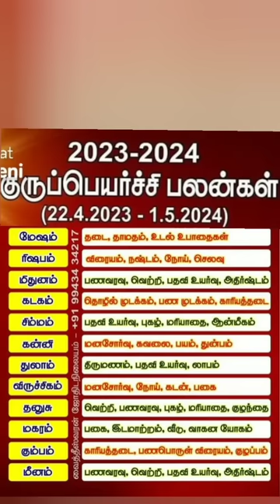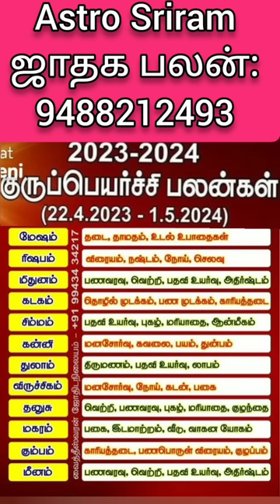Guru Peyarchi Palangal 2023to2024குரு பெயர்ச்சி பலன்கள்|யோகம் பெறும் ராசிகள்|குரு பார்வை: 9488212493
Guru Peyarchi Palangal 2023to2024குரு பெயர்ச்சி பலன்கள்|யோகம் பெறும் ராசிகள்|குரு பார்வை: 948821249

jupiter transit 2023,jupiter transit yoga rasi in 2023,jupiter transit predictions,jupiter transit predictions 2023,குரு பெயர்ச்சி பலன்கள் 2023,குரு பெயர்ச்சி தரும் யோக பலன்கள்,2023 குரு பெயர்ச்சி பலன்கள் மீனராசி,2023 குரு பெயர்ச்சி பலன்கள் மிதுனராசி,2023 குரு பெயர்ச்சி பலன்கள் சிம்மராசி,2023 குரு பெயர்ச்சி பலன்கள் தனுசு ராசி,2023 குரு பெயர்ச்சி பலன்கள் துலாம் ராசி,

குரு. இயற்கையாகவே நல்லவர் என்கிற பட்டத்திற்கு சொந்தமானவர். குரு நல்ல இடத்திற்கு வரும் போது.. வாழ்க்கையில் நடப்பது கிடைப்பது பெறுவது வருவது.. அட போறது கூட.. சந்தோஷத்தை தரும். இறங்கு முகத்தில் இருந்த மாதிரி இருந்த பொருளாதாரம், செல்வாக்கு.. படிப்படியா உயரும். நினைச்ச காரியங்கள் நடக்கும். நல்லவர்கள் ஆதரவு.. பெரியோர்களின் ஆசி.. கிடைக்கும். தெய்வ அருள்... அதிகரிக்கும். இப்படி குரு பெயர்ச்சியை மையமாக வைத்து நிறைய சொல்லலாம்.